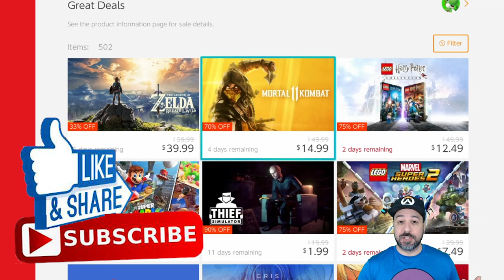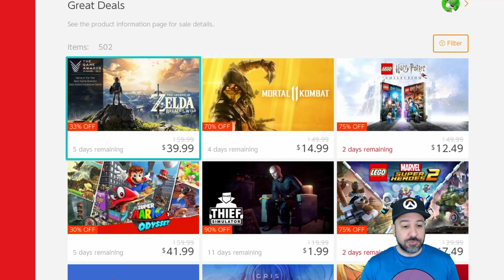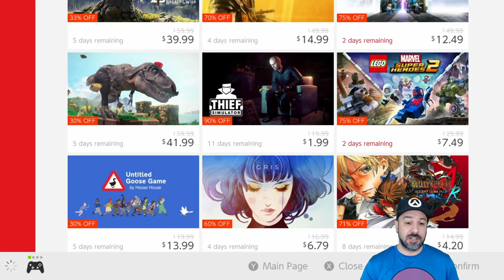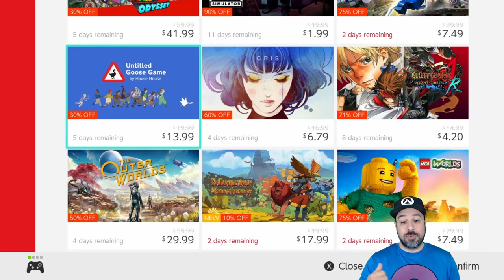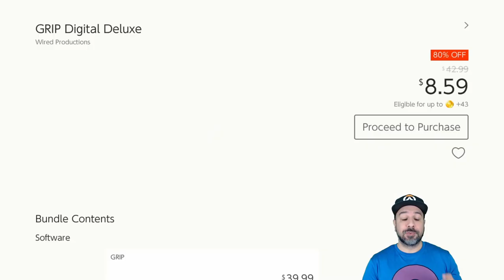HUGE Nintendo Switch eSHOP SALE ON NOW, December 2020 Great eSHOP Deals You can't miss!!